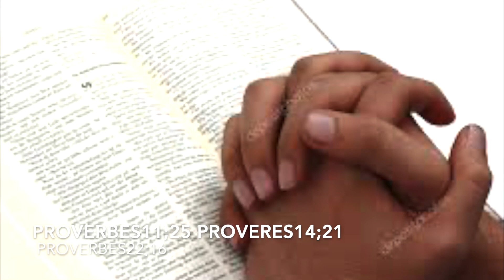Roland Issa—Témoignage j’ai vu Jésus et Abraham dans le ciel et des récompenses Pour les fidèle